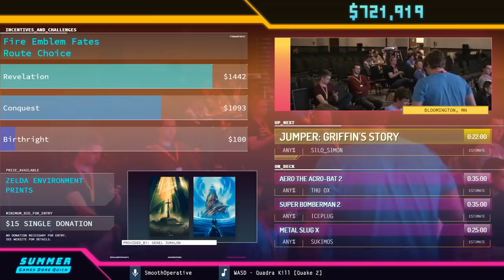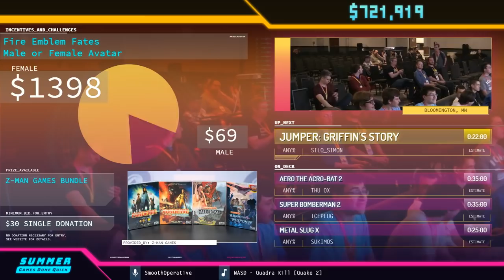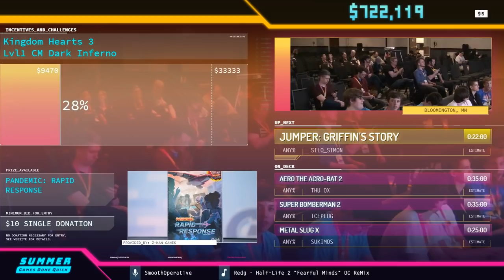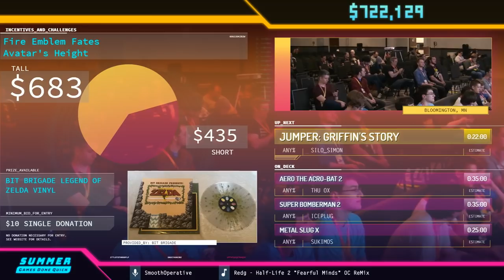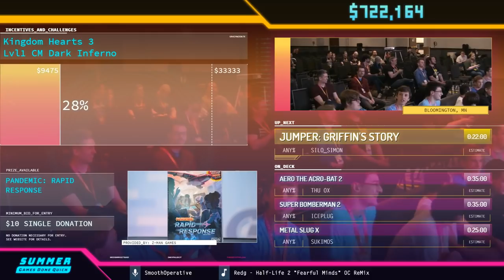Rhino Rumble by Winnerbit in 15:24 SGDQ2019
Runner introduction starts at 00:06
Run starts at 02:41
Couch commentary is provided by AuthorBlues, Yoshi_zilla, JayHawker, Mr_Shasta and Yuuki_Akiyama
SmoothOperative is host.